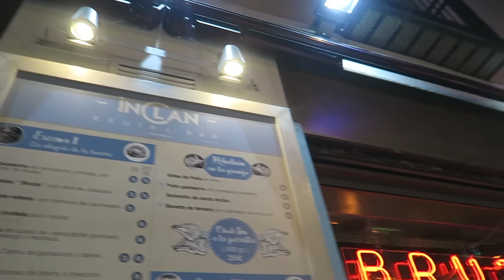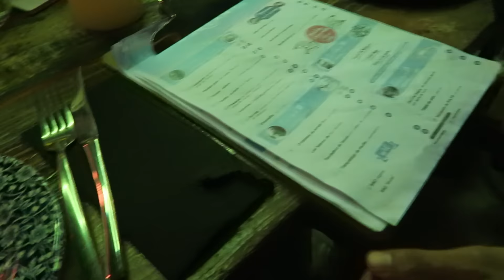DE DÓNDE VIENEN LOS RUIDOS MISTERIOSOS? + UN RESTAURANTE GENIAL! Vlogmas día 12 EsbattTV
De dónde vienen los ruidos misteriosos? Os recomiendo un restaurante genial en Madrid. Vlogmas día 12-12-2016 (vlog 373)

INFO TÉCNICA
Cámara - Canon Powershot G7X -- amzn.to/1IZPtuz

MÚSICA
Youtube Creadores

Facebook - Make up by Esbatt
Chicisimo - esbatt